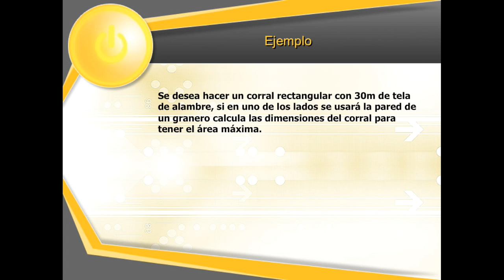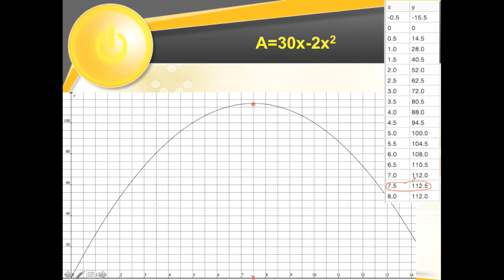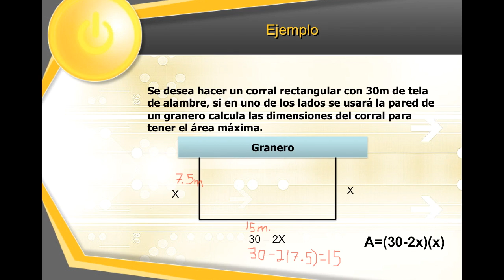graficas cuadráticas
Lectura y construcción de funciones cuadráticas.